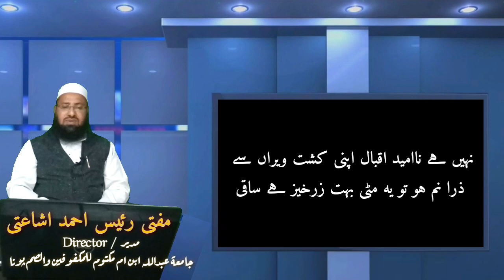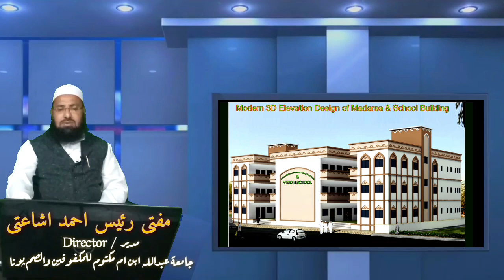Intruduction Jamiya Abdullah Ibn E Umme Maktum Pune Kondhwa Kouser Baugh Blind &Deaf Madresa &School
Jamia Abdullah Ibne Umme Maktoom, Vision School & Rehabilitation Center For The Blind & Deaf, Me Blind Aur Deaf Students Ko Dini Aur Asri Talim Di Jati He. To App Ke ILAQE Me Koi Blind And Deaf Students Ho To Hame Is Address Aur Number Par Contact Kare. Aur Is Madarse Ko Apni Zakat Sadqat Wo Atiyat Se Taun Kare Aur Madarse Ko Shukeriya Ka Mauka Inayat Kare
Bank Details ANWAR-E-HIDAYAT TRUST

 Name of The Bank: Bank of Maharashtra: Account No: 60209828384 Branch: Salunkhe Vihar Road Pune. IFSC Code: MAHB0001210

Name of The Bank: HDFC Bank: Account No: 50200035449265 Branch: Kondhwa Pune. IFSC Code: HDFC0000029

1⃣. Mufti Raees Ishati :➡️ 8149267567
2⃣. Mulana Naeem Qasmi :➡️ 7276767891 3⃣. Hafiz Abdullah Ishati :➡️ 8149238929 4⃣. Muzzafar Sir :➡️ 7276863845

Address: S.No 30/12 Jamia Nagar, Behind Bramha Emerald County, Garden Road, Kausar Baugh, Kondhwa, Pune - 411048. Maharashtra (India).

🔸️(NOTE) If We Have Mistakenly Upload Any Copyright Material.Please msg us and We Take Down immediately

📍any inquiries About Video Dm➡️ Ahmed Falahi (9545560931) ...